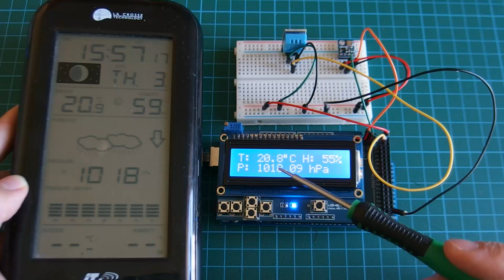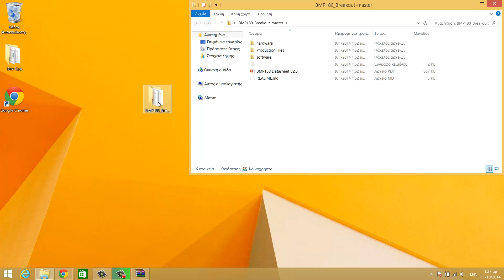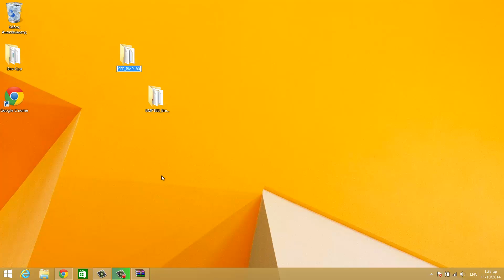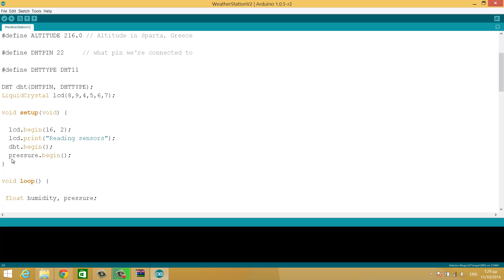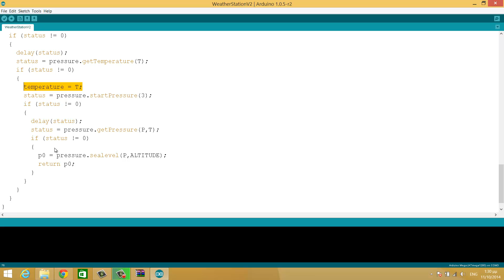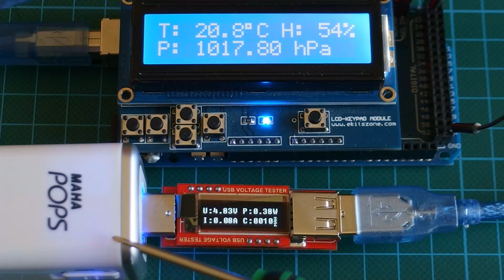Arduino Weather Station Project with BMP180 and DHT11 Sensors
Welcome to this Arduino Weather Station project with a BMP180 and a DHT11 sensor. In this video, we continue the ongoing project of building a weather station on Arduino. We now add the BMP180 sensor in order to measure barometric pressure in real time so we can predict the coming weather.